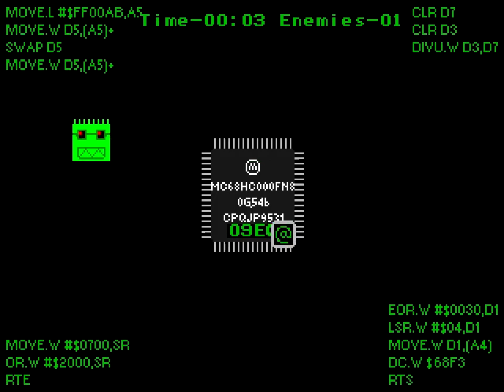Error Rush - homebrew Genesis/MegaDrive game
Just dodge the enemies.